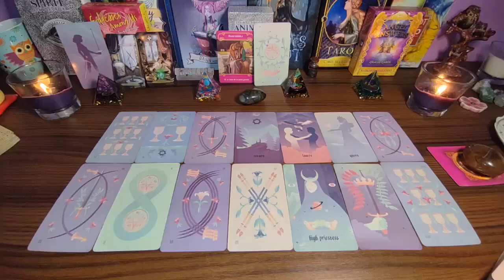AQUARIUS😱 THIS THURSDAY YOU WILL FIND OUT SOMETHING THAT WILL SHOCK YOU 😱 JULY 2024 TAROT